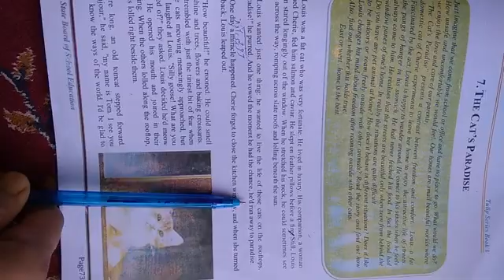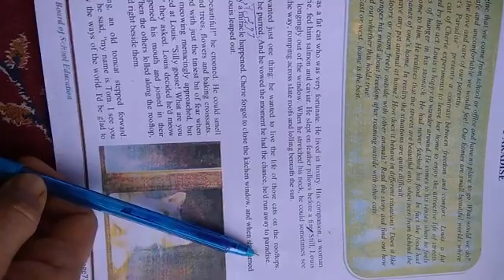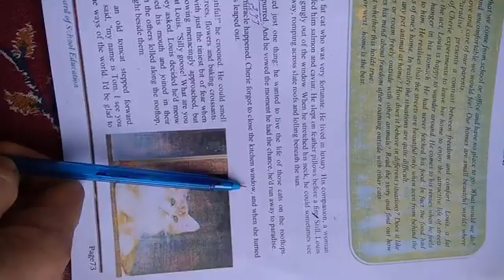The cat s paradise c5th